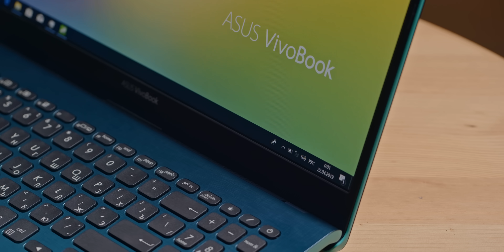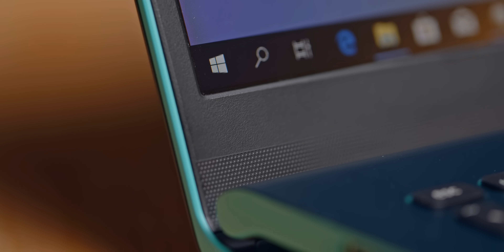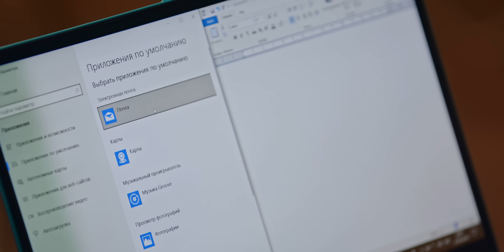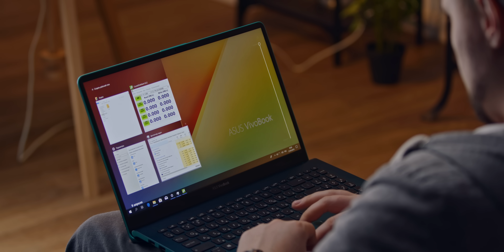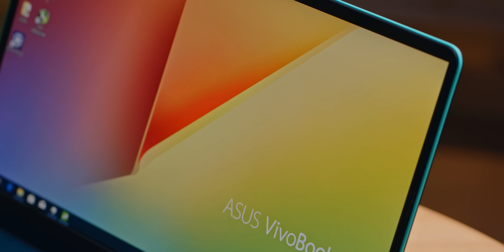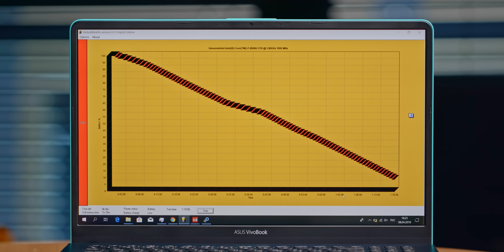Обзор VivoBook S15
Сегодня мы смотрим на ASUS VivoBook S15 на Core i7 и с дискретной видеокартой на борту. Реально ли уложиться в 50-60К и взять достойный вариант? Давайте узнаем.